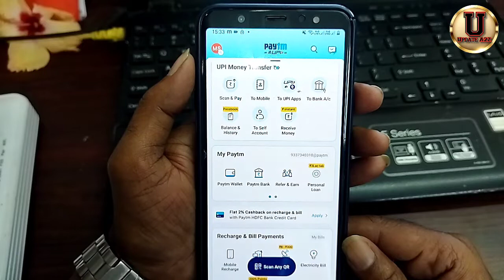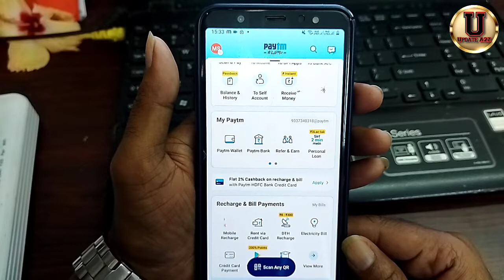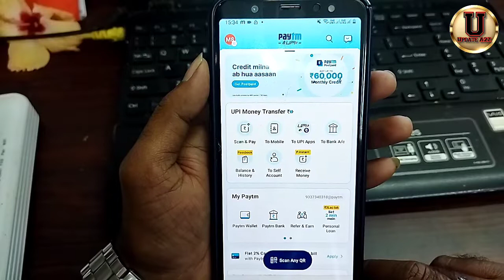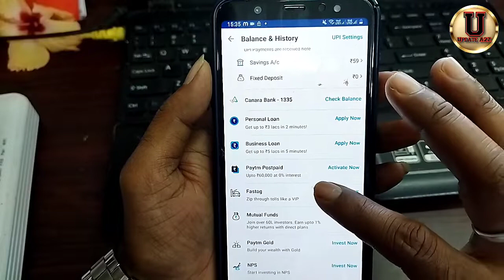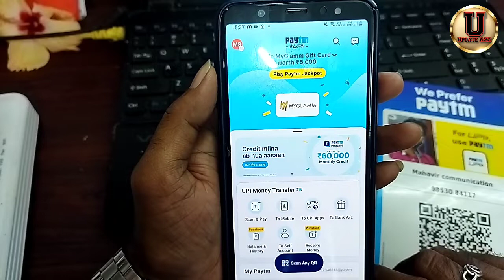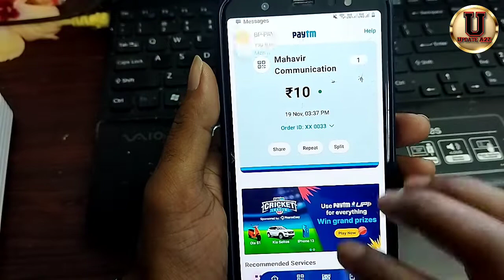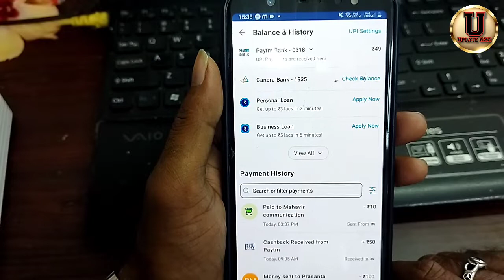Paytm Block Account से पैसे कैसे निकाले !! How to money withdrawal from Block Paytm Bank Account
Related Quarries :-
Full KYC update Again
Paytm Full KYC Update Again
Full KYC kyc update
paytm kyc kaise kare aadhar card se 2022
paytm kyc
paytm
er að paytm full kyc kaise kare
paytm kyc 2022
paytm full kyc 2022
Paytm video Kyc kaise kare
Paytm full kyc online kaise kare
Paytm video Kyc
Paytm nearby Kyc
Paytm nearby store full Kyc
Pay kyc
Paytm Kyc kaise kare
Mobile se Paytm full Kyc kaise kare
How to complete paytm full kyc on mobile
Paytm Doorstep kyc
How to complete paytm video kyc
पेटीएम अकाउंट की फुल केवाईसी करें मोबाइल से
kyc paytm process

How To Create Paytm Account 2022 - How To Create Paytm Account 2022